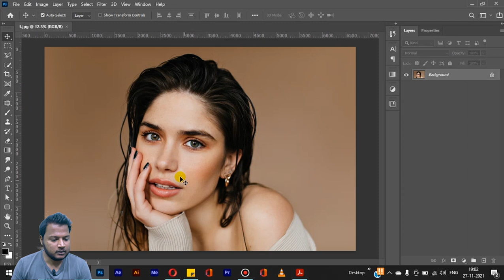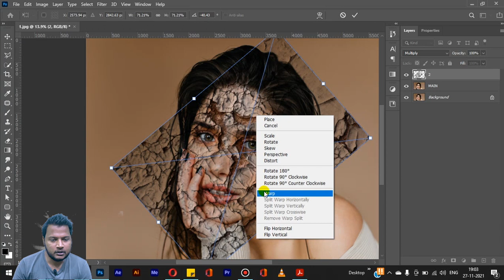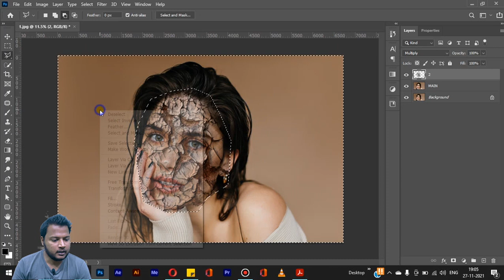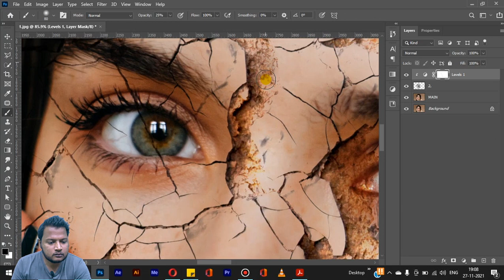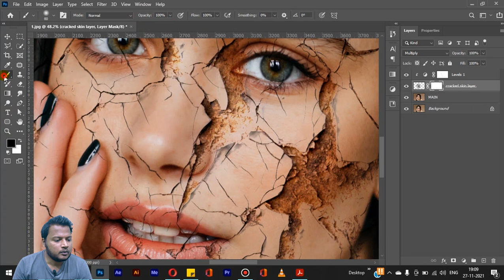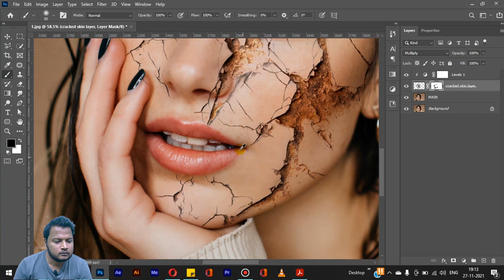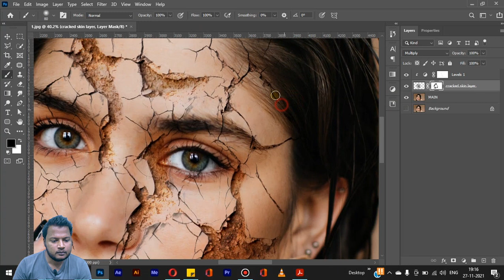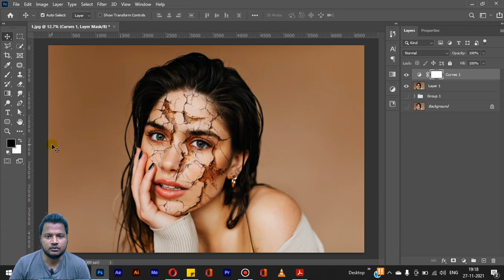How to Create Realistic Cracked Skin in Adobe Photoshop | Photoshop tutorials in telugu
Hello viewers in this tutorial I will teach you how to create realistic cracked skin effect in adobe photoshop 2021 in easy way in telugu language.
I will upload all graphic designing tutorial videos trice a week and in my tutorials i will teach you how to design in a easy way.
Beginners can learn Graphic designing easily from this Channel.